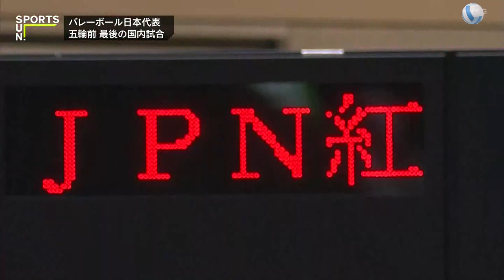★男子バレー親善試合・紅白戦 高橋藍＆西田有志＆大塚達宣＆清水邦広＆大竹壱青 日本vs.中国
Ran Takahashi
Yuji Nishida
Tatsuya Otuka
Kunihiro Shimizu
Issei Otake

2021/05/02　サンデースポーツ
2021/05/08　サタデースポーツ
2021/05/09　サンデースポーツ